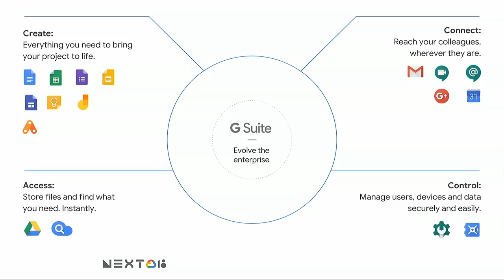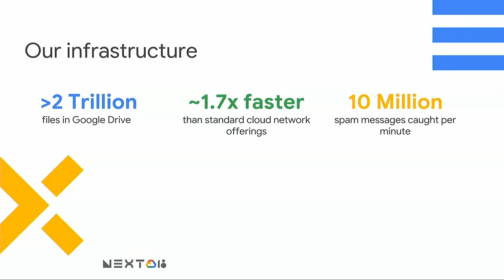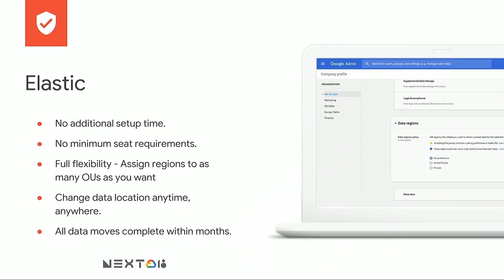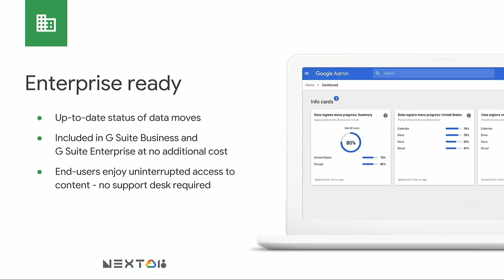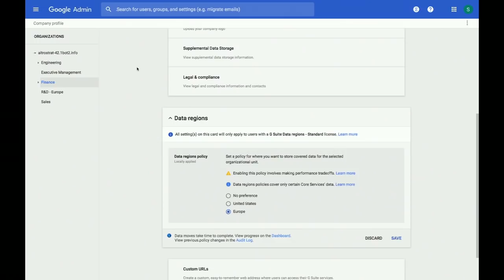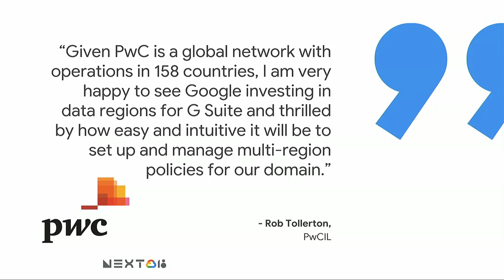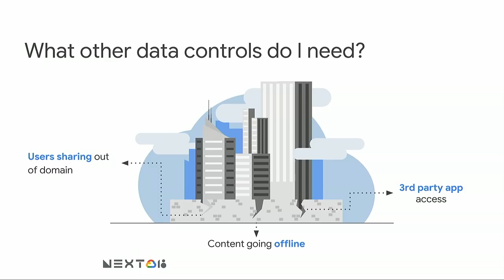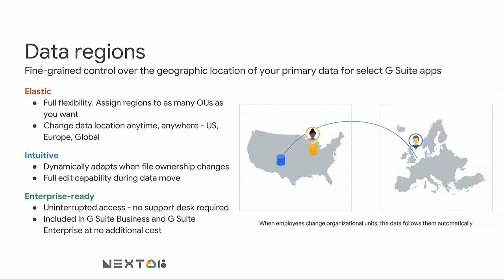Introducing Data Regions for G Suite (Cloud Next '18)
G Suite’s global cloud architecture provides you with the ability to scale exponentially and benefit from optimizations unique to the cloud. Learn about the cloud data controls G Suite offers and the efficient ways to deploy them.

re_ty: Publish; product: Workspace - General; fullname: Ganesh Chilakapati, Matthew Peter; event: Google Cloud Next 2018;